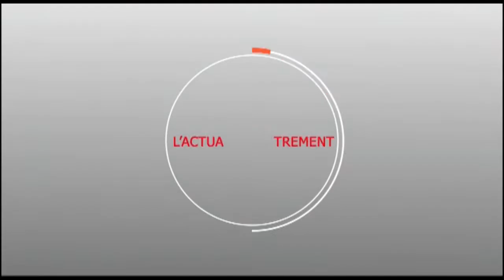Micro Trottoir sur les enjeux des élections à Touba Regardez...